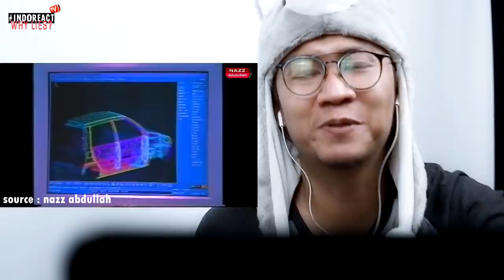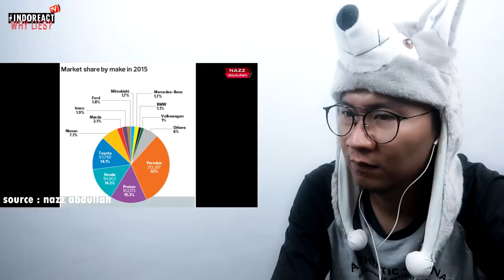🔴 Banyak Kesamaan dengan Indonesia? - 5 KERETA / MOBIL Paling Berjaya Laku dan Laris di MALAYSIA